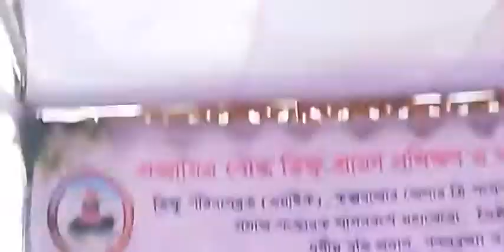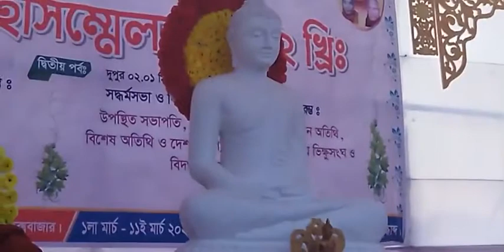আদর্শ বৌদ্ধ সমাজ কাঠামো বিনির্মানে ভিক্ষু সংঘের ভূমিকা বিষয়ে প্রধান সদ্ধর্ম দেশক ড.জিনবোধি মহাথের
প্রধান সদ্ধর্ম দেশক. ড.জিনবোধি মহাথের।
চট্টগ্রাম বিশ্ববিদ্যালয়ের প্রাক্তন চেয়ারম্যান,  পালি বিভাগ,
আত্মশুদ্ধি ও জীবনকে সঠিক বা সম্যক পথে পরিচালনার জন্য মহান বুদ্ধের অমৃতময় ধর্মবাণী প্রচারের দ্বায়িত্ববোধ থেকে কিছু ভিডিও আমার এই Youtube TV channel এ upload করা হলো।- Rupak Barua.
Greetings, Nomoskar & Namaste 🙏🏻
আমার প্রার্থনা মহান বুদ্ধের অমৃতময় ধর্মবাণী ও গুরুদের ধর্মদেশনা প্রচার জনিত পুণ্যফলের কাছে আমার প্রার্থনা, “হে মহাকারুনিক সম্যকসম্বুদ্ধ আমাকে আশীর্বাদ করুন, “ আমি যেন রোগ-শোক, দুঃখ-অন্তরায় দূর করতে পারি। আমি যেন সৎ পথে চলতে পারি। আমাকে সৎসাহস, সৎজ্ঞান এবং সৎ বুদ্ধি দাও। আমি যেন অর্থনৈতিক স্বাধীনতা লাভ করতে পারি। আমি যেন তোমার আদর্শ ভিত্তিক বৌদ্ধ ধর্মীয় পরিবার গঠন করতে পারি। আমার মা-বাবা, ভাই-বোন, আত্মীয় স্বজন এবং বৌদ্ধ জাতিকে তুমি সকল বিপদ আপদ থেকে রক্ষা করো। পরিশেষে আমি যেন বুদ্ধ শাসনের শ্রী বৃদ্ধিতে নিজের জীবনকে উৎসর্গ করতে পারি এবং দৃঢ় প্রতিজ্ঞ হয়ে স্রোতাপত্তি ফলে প্রতিষ্ঠিত হয়ে অনাগতে নির্বাণ সাক্ষাৎ করতে পারি - সেই প্রার্থনা করছি”। সাধু, সাধু, সাধু! - Rupak Barua
আমার দ্বিতীয় প্রার্থনা ও দাবি: হে তথাগত, তোমার ধর্মের অনুসারী দেবরাজ ইন্দ্র তথা ঈশ্বর এবং মহাব্রহ্মাসহ সকল সত্য ধর্মের অনুসারী দেব-নাগদের কাছে প্রার্থনা রইলো “মুর্তি ভাংচুরকারী” ধর্মান্ধ গোষ্ঠীসহ অশান্তি কায়েমকারী মানুষরূপী অসুরদের যথাযথ শাস্তির বিধান করার জন্য এবং হিন্দুবৌদ্ধদের ঐক্যবদ্ধ হয়ে প্রতিবাদের সাহস তাদের অন্তরে জাগরিত করার জন্য। জগতের সকল প্রাণী (মূর্তি ভাঙচুরকারী নরপিশাচরা ছাড়া বাকিরা) সুখী হোক। বুদ্ধের শাসন চিরজীবী হোক। “পৃথিবীতে ন্যায় ও সত্যের শাসন বিরাজমান থাকুক” - রূপক বড়ুয়া।
সতর্কবানীঃ “ RUPAK BARUA ” চ্যানেলটি শুধুমাত্র বাংলাদেশের অবহেলিত সংখ্যালঘু হিন্দু ও বৌদ্ধদের জন্য। কোন “মূর্তি বিদ্বেষী” উগ্রবাদীদের জন্যে এই চ্যানেলটি নয়। কারণ আমার ভিডিও শো দেখার পর “মূর্তি বিদ্বেষীদের কোন অসভ্য ও বর্বর টাইপ কমেন্ট গ্রহণযোগ্য হবে না। -Rupak Barua
অনুরোধঃ আপনি যদি 'উগ্রবাদী’ বা ‘মুর্তি পূজা বিদ্বেষী’ হন বা “ হিন্দু-বৌদ্ধ” বিদ্বেষী হন তবে এই চ্যানেলটি কক্ষনো ভিজিট করবেন না। আর যদি ভুলক্রমে চ্যানেলটা সাবসক্রাইব করে থাকেন, তবে এক্ষুনি আনসাবসক্রাইব করুন। বঙ্গবাসী হে ''উগ্রবাদী’ বা ‘মুর্তি পূজা বিদ্বেষীরা’ দূরে থাকুনঃ রূপক বড়ুয়া।
পুনশ্চঃ বঙ্গবাসী, হে ''উগ্রবাদী’ বা ‘মুর্তি পূজা বিদ্বেষীরা’ দূরে থাকুন। 'আমার কাছে “বৌদ্ধ ধর্ম” শ্রেষ্ঠ ধর্ম', আপনার কাছে তা নাও হতে পারে। তুমি ভালো বা তোমার ধর্ম ভালো এটি তোমার বলার বিষয় নয়, তোমার মুখ দিয়ে বলার দরকার নেই, অন্যরা বলবে তুমি ভালো কি খারাপ বা তোমার ধর্ম শ্রেষ্ঠ নাকি জঙ্গিবাদী! হে ভগবান, মহাকারুনিক, এই “মুর্তি পূজা বিদ্বেষী” “প্রাণী হত্যাকারী, ও জালিমদের হাত থেকে পৃথিবী ও বৌদ্ধ ধর্মকে রক্ষা কর”- রূপক বড়ুয়া।
Regards,
Rupak Barua
বৌদ্ধ শাসন চিরজীবি হোক ।
জগতের সকল প্রাণী সুখী হোক।